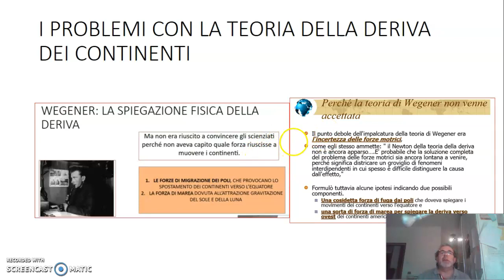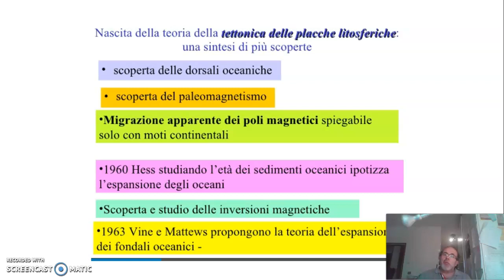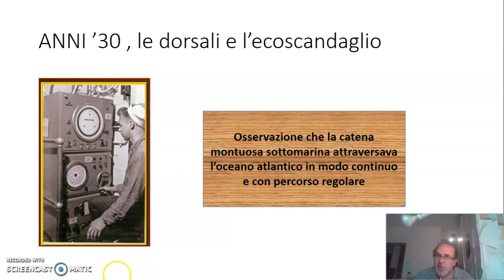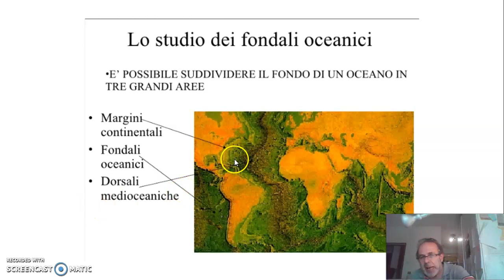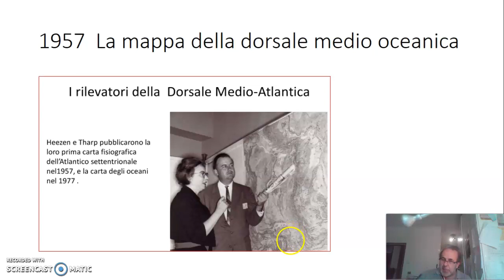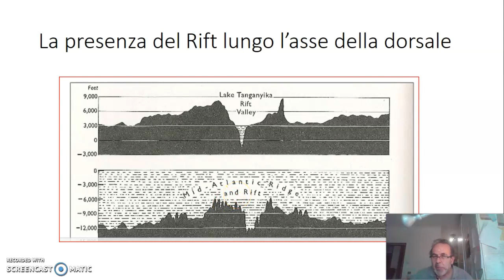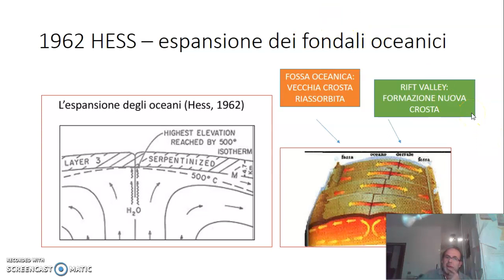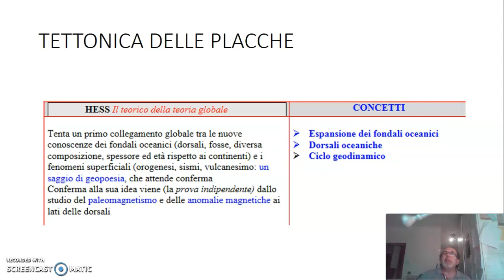TETTONICA DELLE PLACCHE, UNA PREMESSA